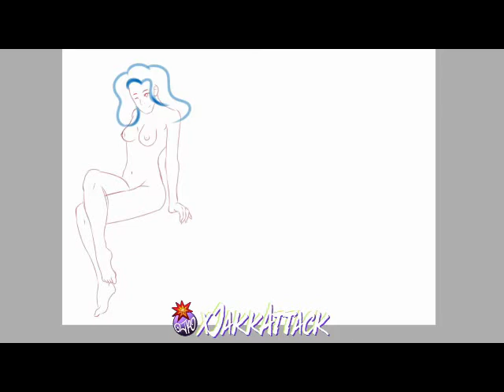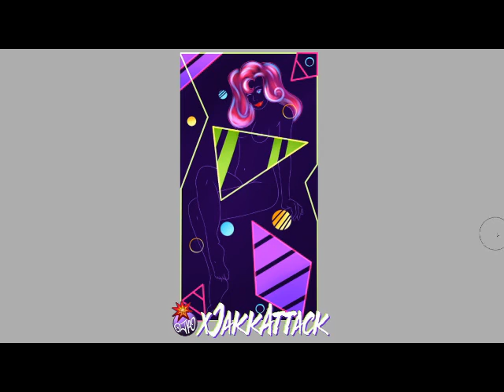Synth Wave Pin Up Gal time Lapse